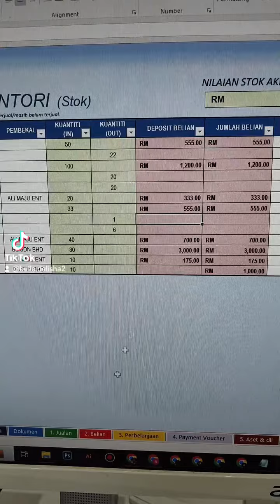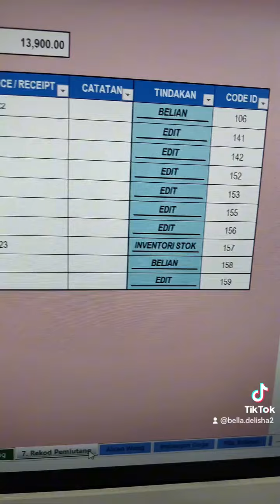Video Promo Ezi-Akaun XLS X